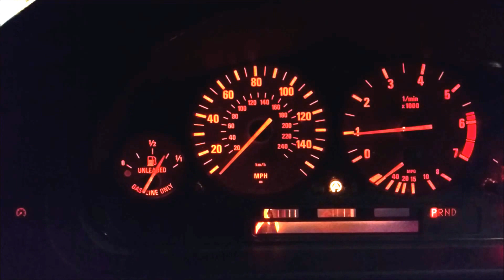How to Diagnose an Engine Misfire DIY - BMW E39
I had a misfire on my M62B44tu that I had to diagnose. Luckily, I could take my Nissan 350Z to work. My scanner showed a misfire on cylinder 5. To diagnose the problem, I first checked the spark plugs, then I moved the ignition coil from one cylinder to another and rescanned the ecu. The misfire moved from cylinder 5 to 6 so I knew it was the coil and not a vacuum leak or injector. This should work on any similar engine from an LS to a VQ.

Check out the "Channel Music" playlist for songs I feature.